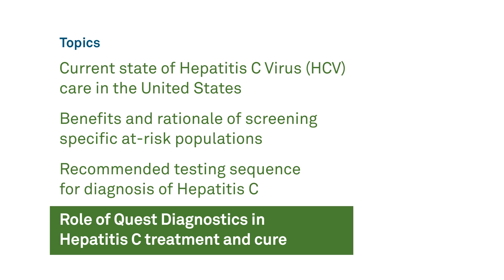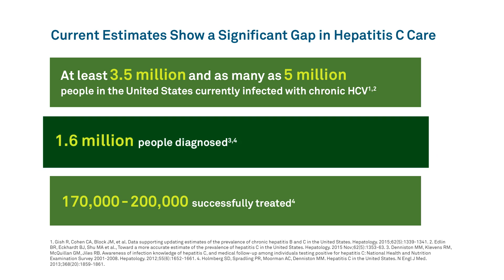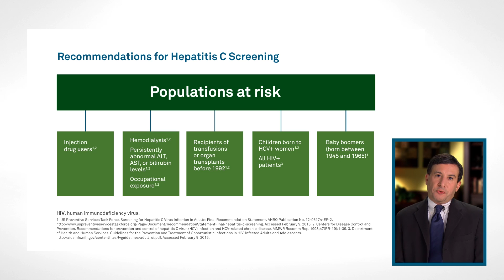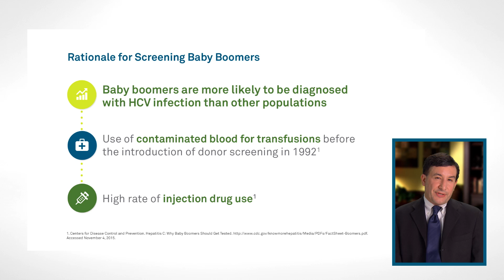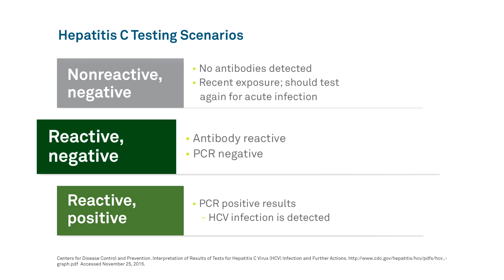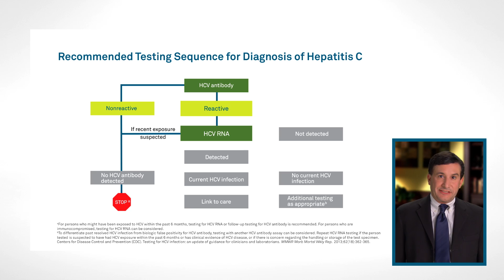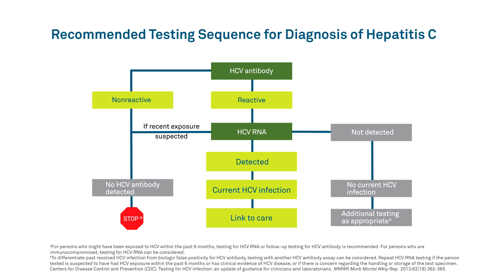HCV Screening Video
Dr. Pearlman describes the target population most recommended for HCV screening by the CDC and USPSTF, and explains the high prevalence and impact of HCV among baby boomers.
He also discusses the algorithm for testing for HCV and the interpretation of results.
At the conclusion of this video, participants will be able to:
• Define the benefits of screening for HCV especially for at-risk populations like baby boomers
• Understand the test algorithm for HCV
• Interpret results for HCV testing